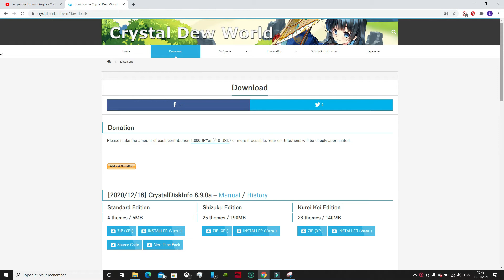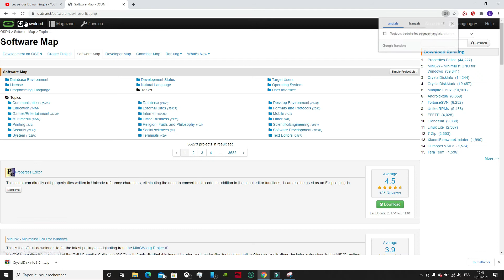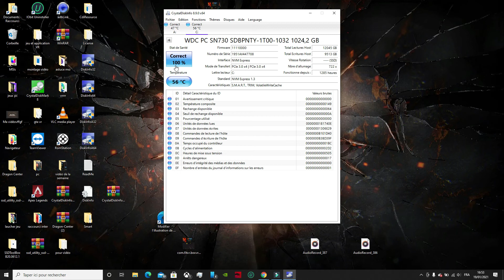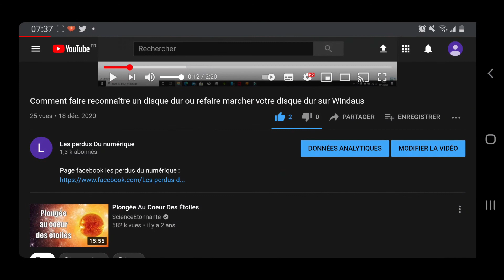Comment vérifier l'état de son disque dur ? sa durée de vie